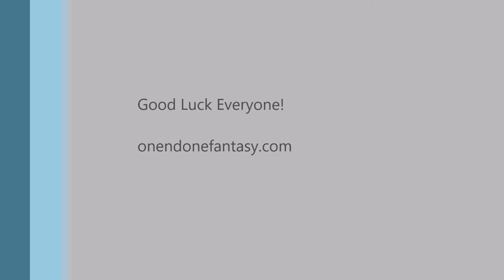One & Done - Survivor